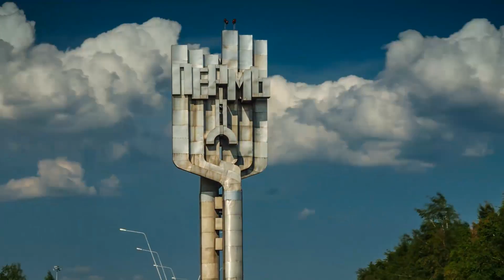Перм \ Timelapse 2